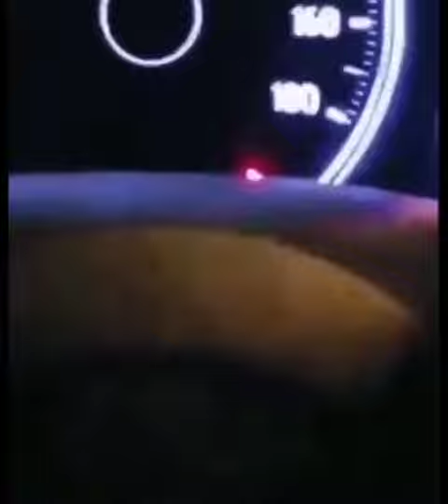what couples are doing on sunroof of car 2020